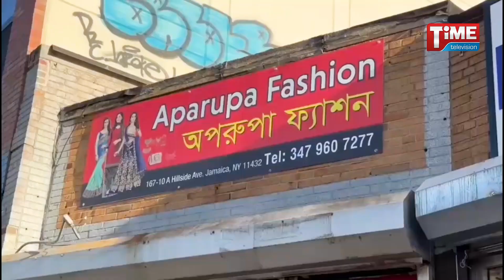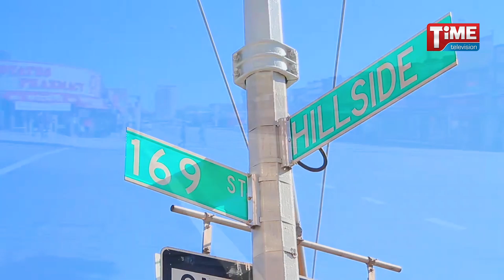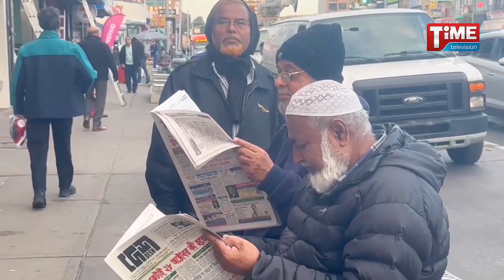কুইন্সের জ্যামাইকায় দিন দিন বড় হচ্ছে বাংলাদেশী কমিউনিটি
কুইন্সের জ্যামাইকায় দিন দিন বড় হচ্ছে বাংলাদেশী কমিউনিটি | চারিদিকে বাংলার প্রভাব